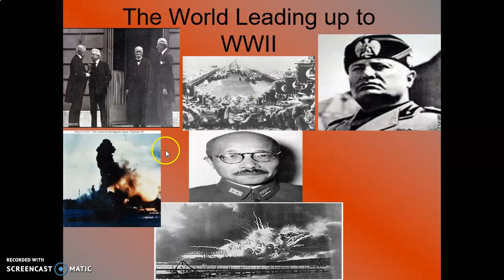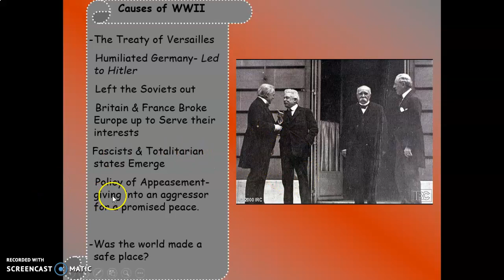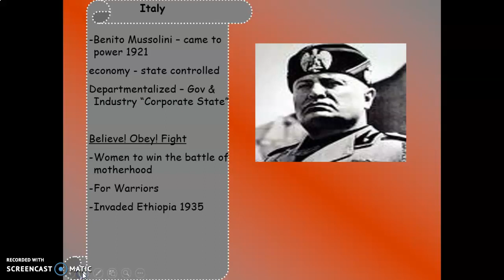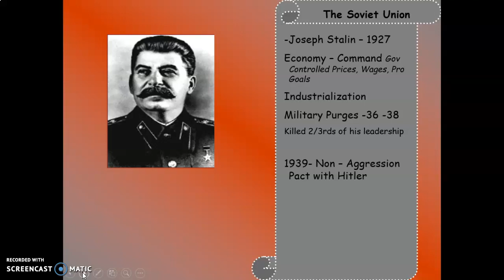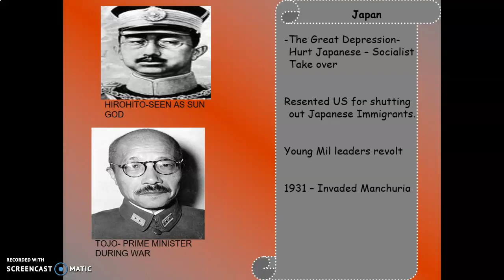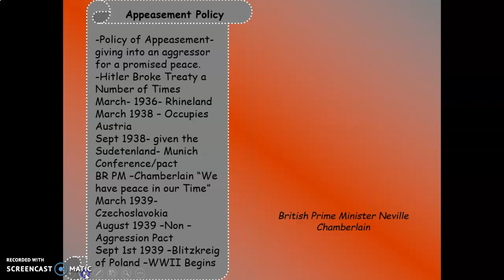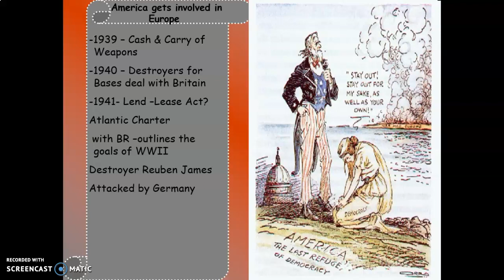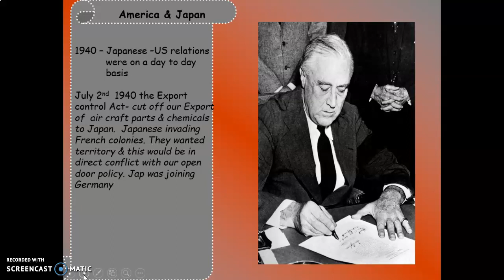Before WWII Part 1